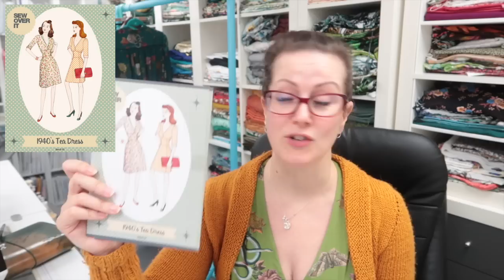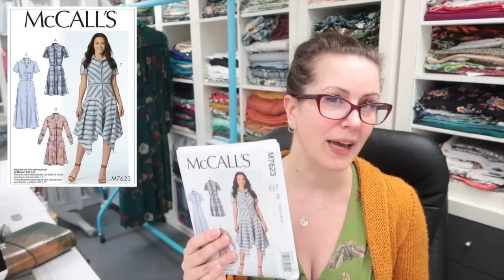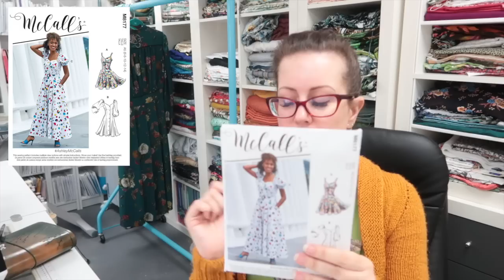7 New To Me Patterns I Want To Try :: A TNT Anna Dino Top :: A Huge Thank You For Your Support 😍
Hey Peeps! I want to say another massive thank you for all the constructive comments on last Fridays video. It was really interesting hearing what you all think. 😊

New Look 6093 : can be found online

McCalls 7623

McCalls 8177

McCalls 7131

McCalls 7542 : Can be found online

Vogue 9345

Butterick 5896 : Out of print

Vogue 8577

Silver Circle Necklace

Sian Singleton - Kittenish Behaviour
The Sewing Shed
Victoria Avenue
Shanklin
Isle Of Wight
PO37 6LY
United Kingdom